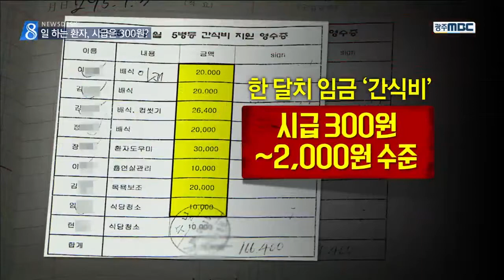[뉴스데스크] '시급 300원' 환자에 일 시킨 정신병원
◀ＡＮＣ▶

입원한 환자들에게
청소나 세탁 등
강제로 병원 일을 시킨
정신병원장이 적발됐습니다

환자들이 정상적인 판단이
어려운 점을 이용해
가장 적은 경우
3백원 상당의 시급만 지급했습니다.

◀ＥＮＤ▶
◀ＶＣＲ▶

290여 명이 입원중인
전남 나주의 한 정신병원.

세탁실에서 일하고 있는 남성은
알코올 의존증세로 입원해있는 환자입니다.

병원장인 62살 하 모 씨가
비교적 신체활동이 자유로운 환자들에게
갖가지 일을 시킨 겁니다.

실제 직원은 미화직 1명과
조리인력 일부만 채용한 상태로
배식과 세탁, 청소 등의 업무는
모두 환자들에게 떠맡겼습니다.

◀ＳＹＮ▶ 최00/환자 가족
"기분이 너무 나쁘죠. 피나 용변 묻은
옷들까지 환자들한테 빨게 하고..."

지난 2014년부터 3년여 동안 노동을
강요당한 환자는 확인된 것만 29명.

[C/G] 임금은 '간식비' 명목으로
장애와 노동 정도에 따라 차등지급했는데
시급 3백 원에서 최고 2천 원 상당이었습니다.

하 씨가 지급하지 않은 돈은
최저임금 기준으로 1억 2천여만 원에 이릅니다.

하 씨는 환자들의 '자발적 봉사'였다며
혐의를 부인하고 있습니다.

◀ＩＮＴ▶ 박종호
*전남지방경찰청 광역수사대장*
"정식 고용해도 충분히 운영이 가능했는데
병원 수익 극대화를 위해서.."

경찰은 병원장 하 씨를 불구속 입건하고,
세금탈루 여부 등을 조사하기 위해
국세청에도 통보하기로 했습니다.

◀ＥＮＤ▶